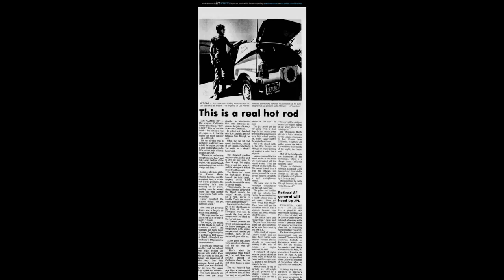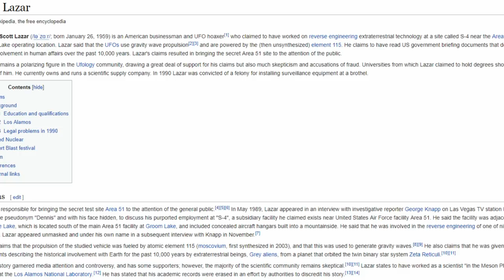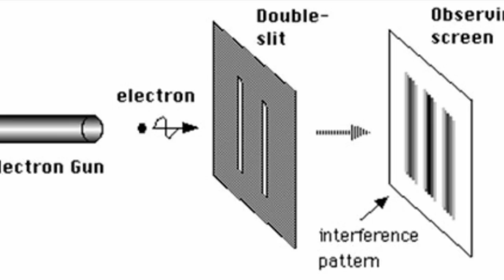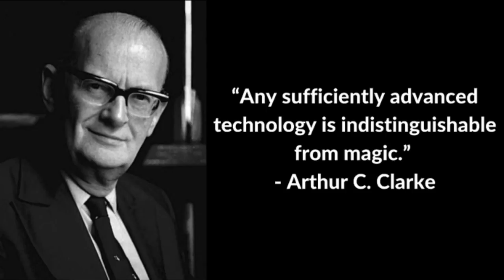BOB LAZAR ON JOE ROGAN (REACTION)